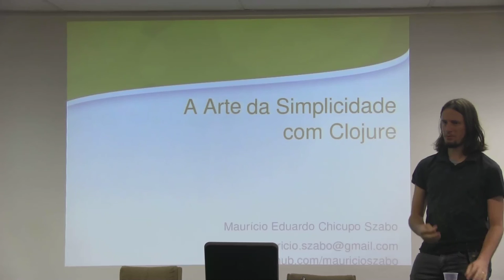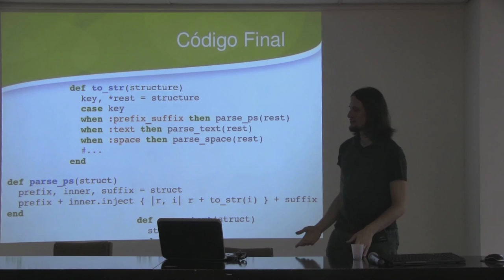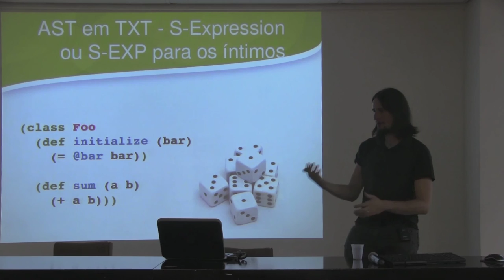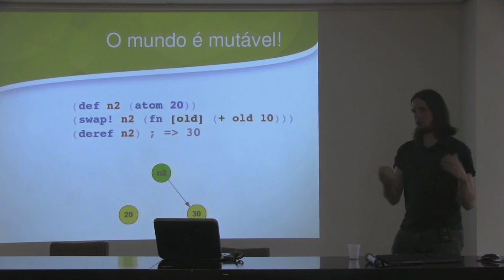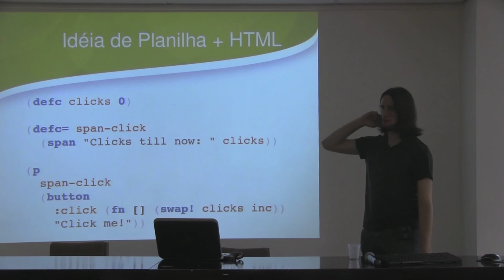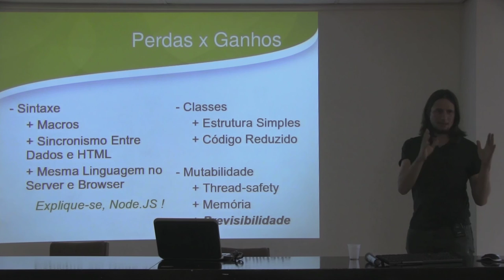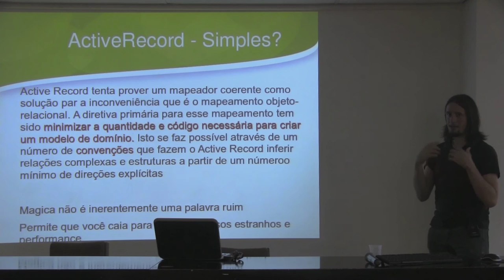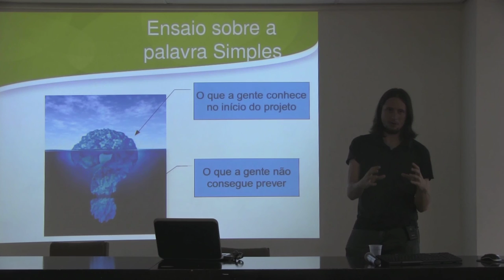A arte da simplicidade com Clojure por Maurício Szabo